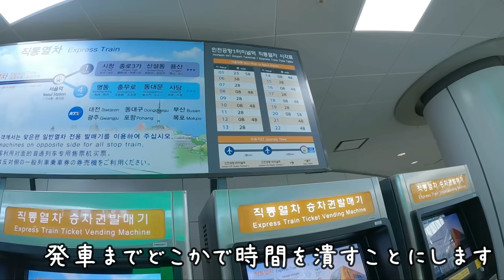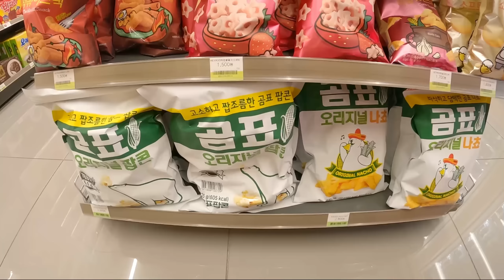【vlog】おひとり様ソウル#2 韓国コンビニCU〜ソウル駅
アンニョン＼(^o^)／

2年半ぶりの韓国旅行おひとり様ソウル#2です‼︎

前回のvlogでは日本出国から韓国入国、PCR検査までの様子をお届けしました‼︎

今回はA'REXの乗車時間まで少し時間あったのCU（韓国のコンビニ）で時間を潰して、ソウル駅到着までをお届けします

韓国コンビニは大好きなお菓子を中心に撮ってます♡
普段よく行く鶴橋コリアンタウンで見かけない商品にテンションあがりました⤴︎

お仕事依頼はInstagramのDMにお願い致します🙇‍♀️